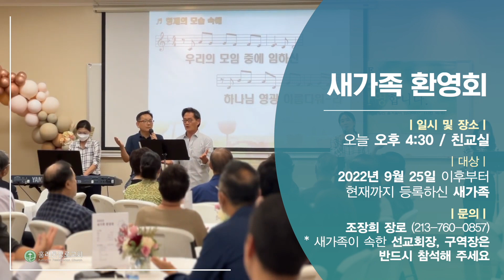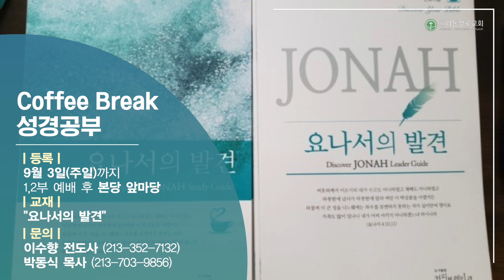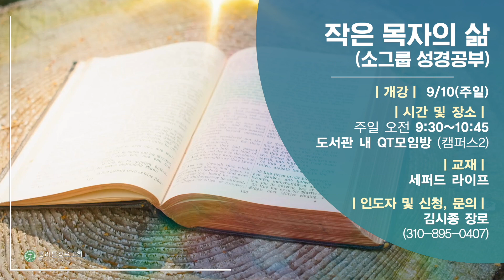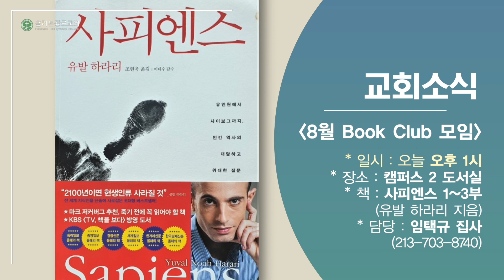2023년 8월 27일 FPC 교회영상소식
8월 27일 훌러톤장로교회가 전해 드리는 교회소식입니다

훌러톤장로교회 온라인주일예배 시간안내
- 주일 1부: 오전 8시
- 주일 2부: 오전 11시
- 수요예배: 수요일 저녁 7시 30분